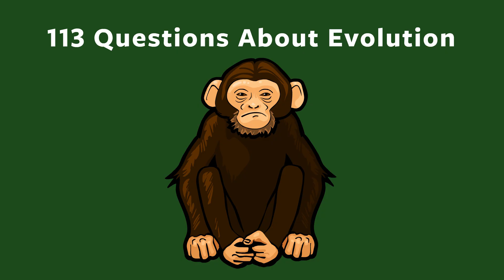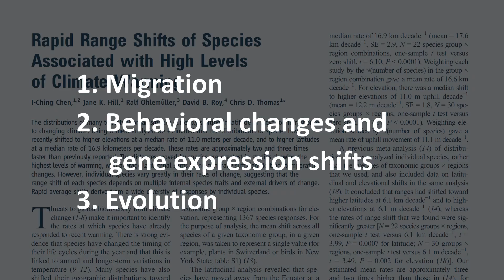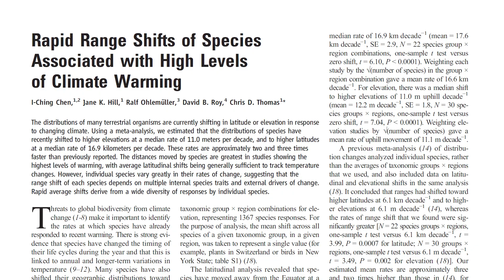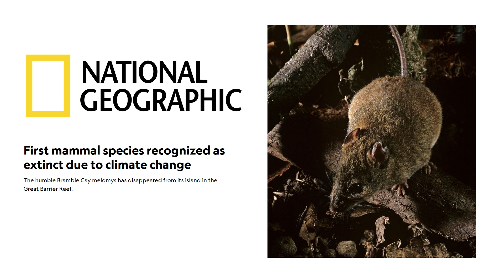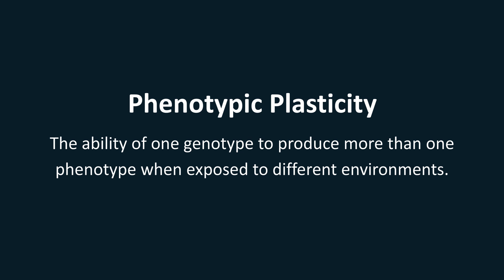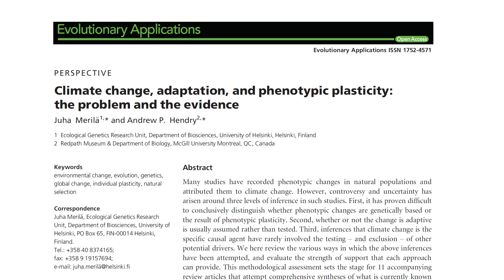Will animals adapt to climate change? Evolution Question #12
Here I go over data explaining what we can expect to happen to various animal populations as temperatures continue changing around the world. Will they adapt? Is evolution a fast enough process to keep things interesting? What populations are at the most risk?

Series of papers on observed instances of phenotypic plasticity and bonafide genetic evolution linked to climate change

Butterfly pushed out of habitat due to a variety of factors including climate change

National Geographic story on first mammal extinction overwhelmingly linked to climate change